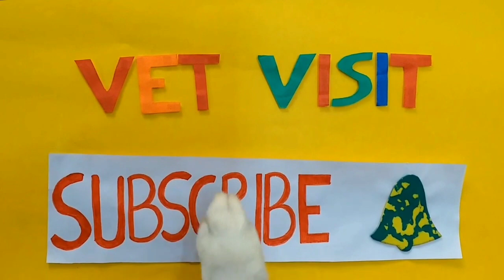Scholarship Support for UG Veterinary students in India | Minimum grade requirement | Vet Visit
This video provides information about scholarships provided to the veterinary students(B.V.Sc & A.H) in India and the minimum grade point(OGPA) required for it.

Links of different scholarships mentioned in the video are-

Connect more to veterinary & animals through~~~